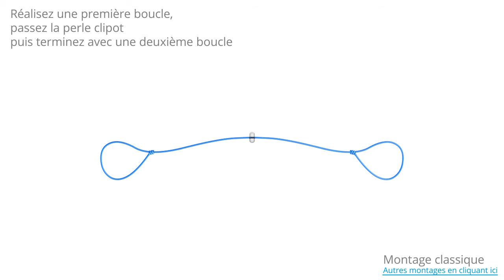Plomb protège appâts Lance amorce - Montage Classique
DUPOUY SURFCASTING

DUPOUY Surfcasting vous présente le "Montage Classique" du Plomb protège appâts Lance amorce.